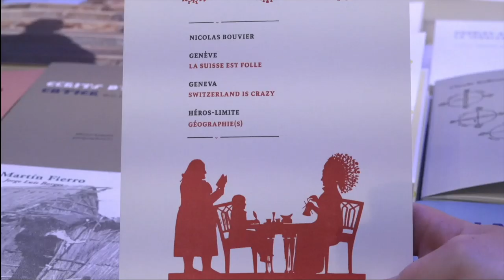Bruno Pellegrino - Là-bas, août est un mois d'automne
À l'occasion du salon du livre de Genève 2019, rencontre avec Bruno Pellegrino autour de son ouvrage "Là-bas, août est un mois d'automne" aux éditions Zoé.